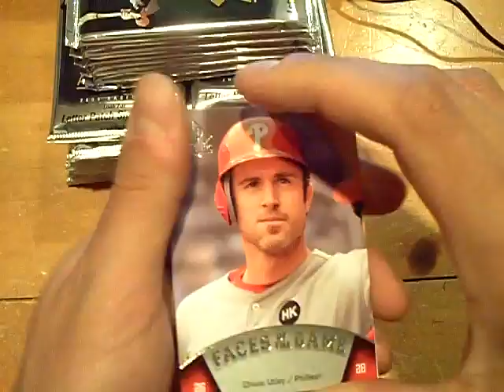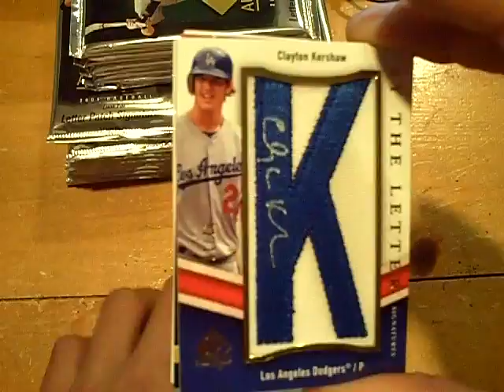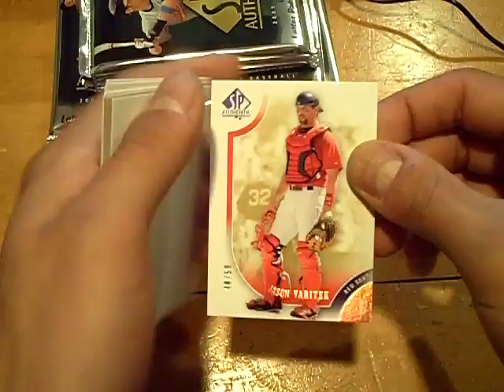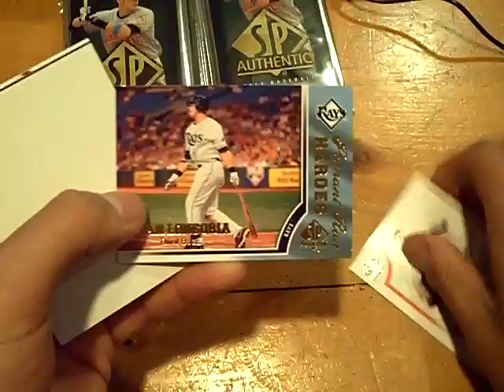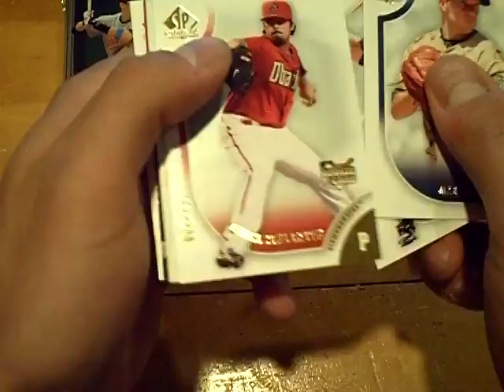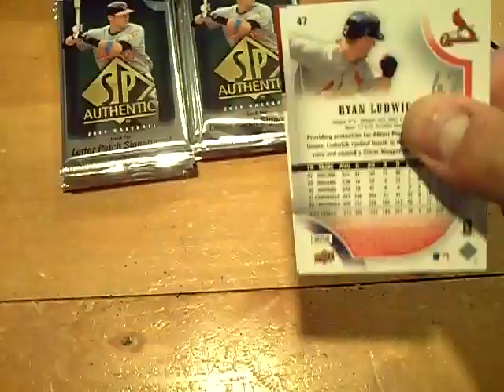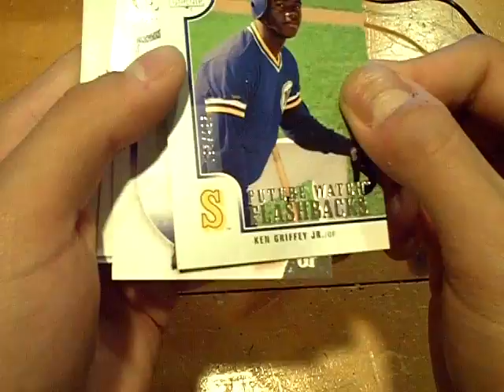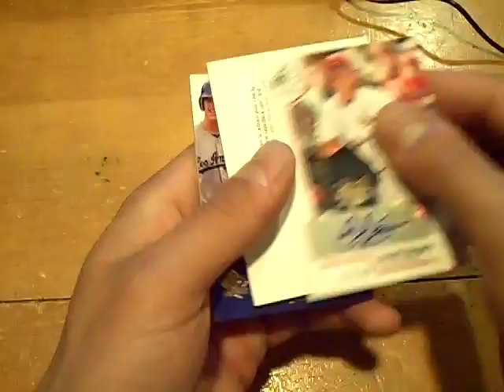2009 SP Authentic Baseball Box Break!